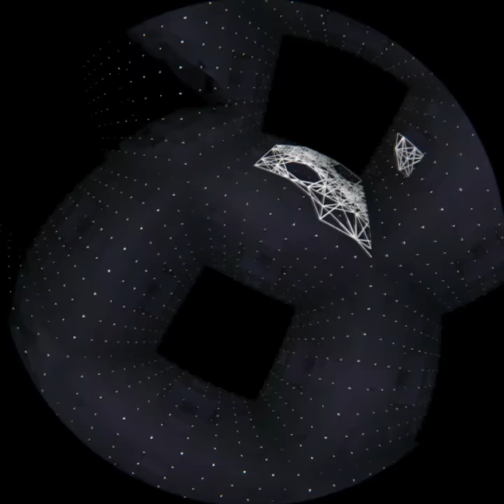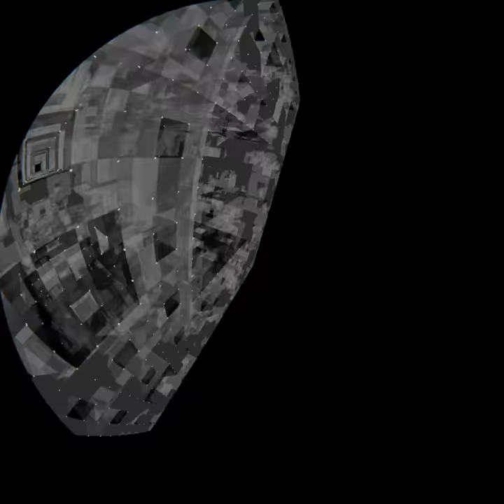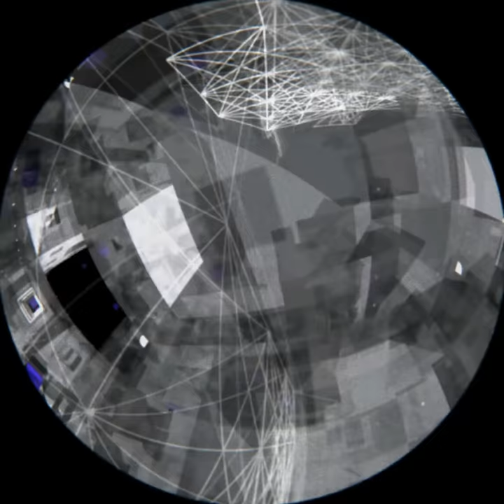RFID Live Performance @ Fulldome UK -National Space Centre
An extract from a show created specially for the Fulldome UK festival and performed live in the planetarium at the National Space Centre.
Fisheye format for planetarium projection